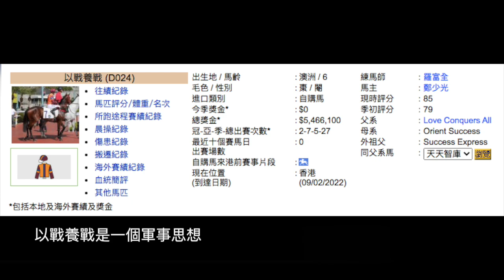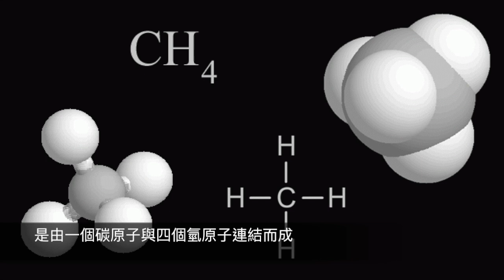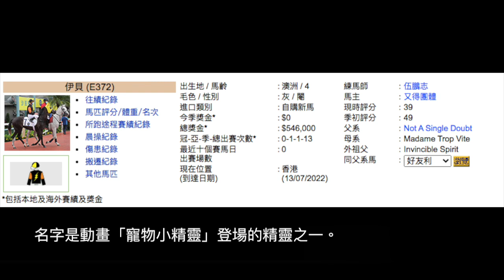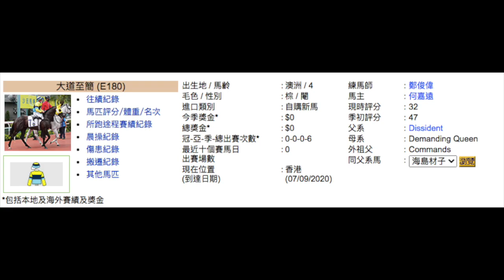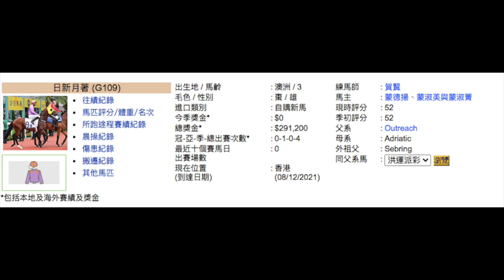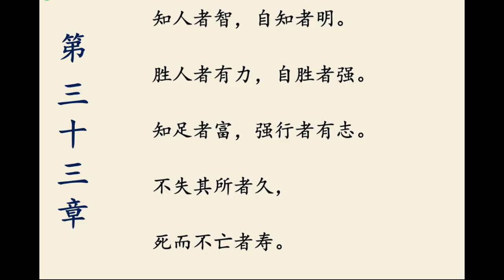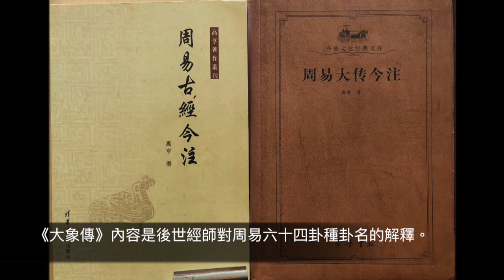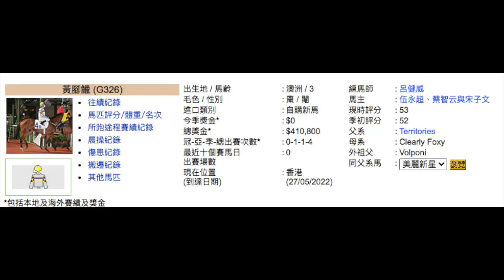馬名關老子甚麼事？你知道這些馬名是甚麼意思嗎？＃2｜香港賽馬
聲明及鳴謝： 影片中或含有香港賽馬會網站的圖片，作為本頻道後製、評論及分析賽馬運動之用途。 香港賽馬會擁有這些圖片的原作品版權。